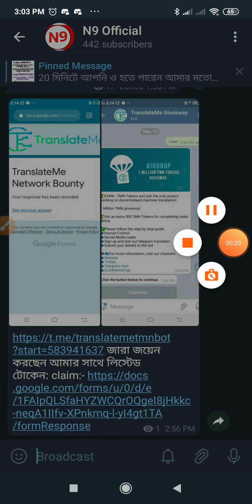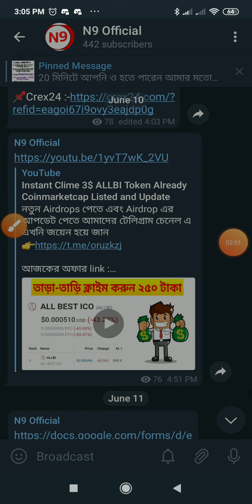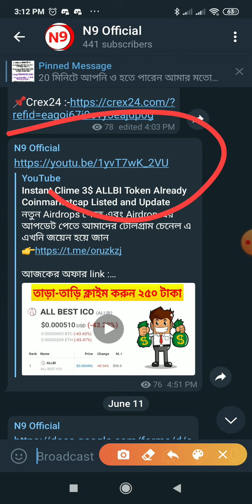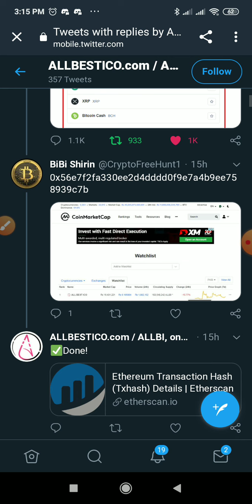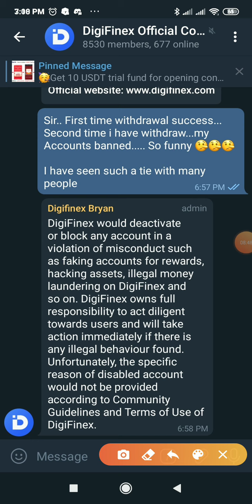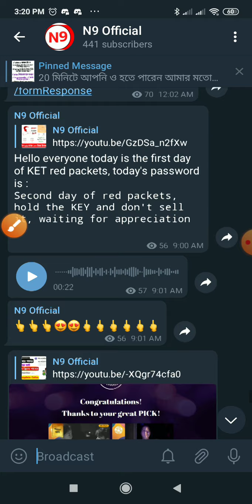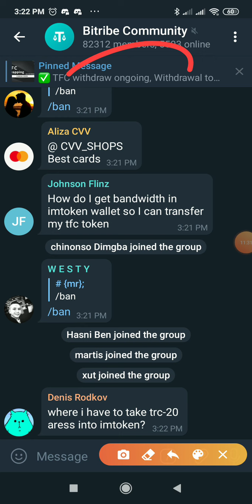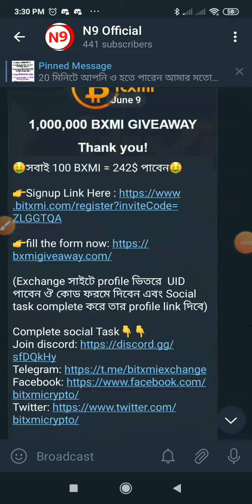Important Airdrop Update 70$ PlZ don’t Miss Update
1st movie has WON, 590 MBL received = 1.2$..

Login and Scratch your Ticket: 1st movie has WON, 590 MBL received = 1.2$..

Good News
আমরা Win হয়েছি, সবাই দ্রুত claim করুন
আমাদের মধ্যে অনেকে লটারিতে 100$/50$ পেয়েছে,